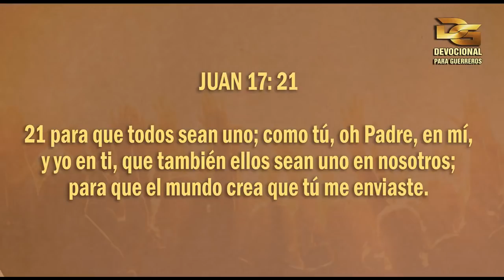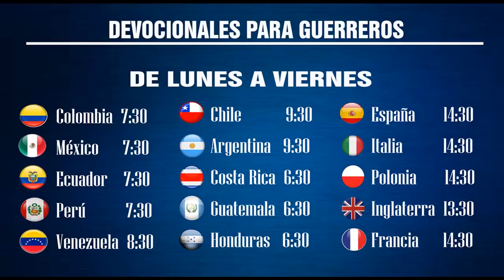DEVOCIONAL Nº 113 "LA GUÍA DEL ESPÍRITU 4 - OÍDO, OLFATO Y GUSTO ESPIRITUAL" Pastor Pedro Carrillo